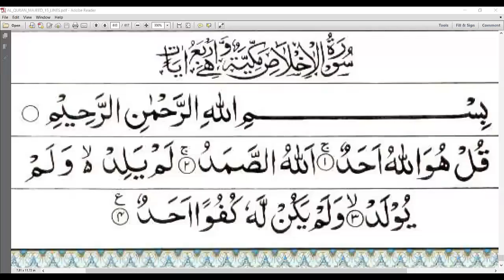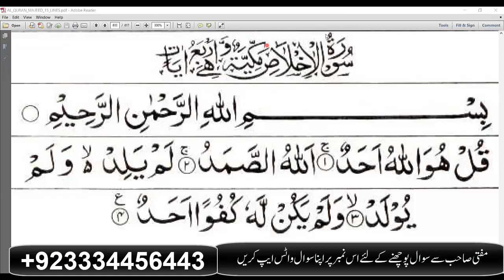Surat Ul Ikhlas ||Ramazan Tafseer Lec No5 || Ak Mufti Muhammad